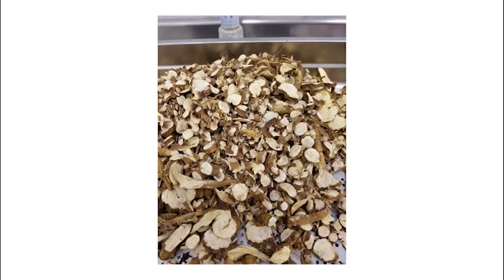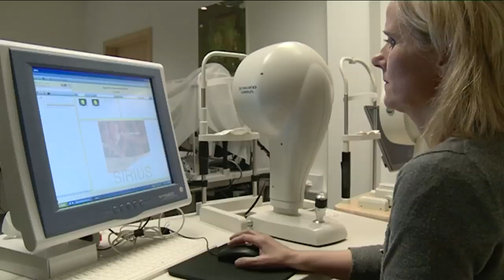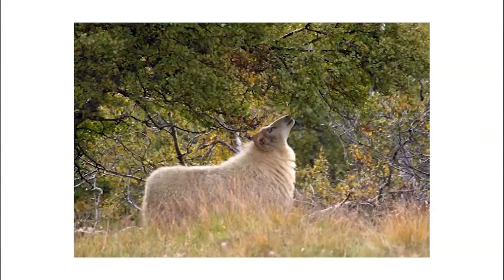Frumkvöðlar - S6E27 - Hildur Magnúsdóttir